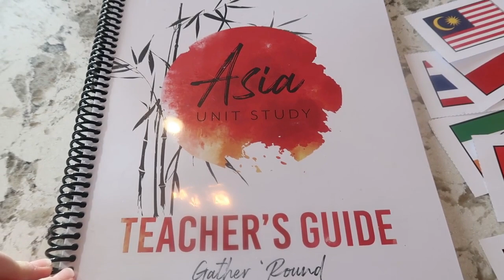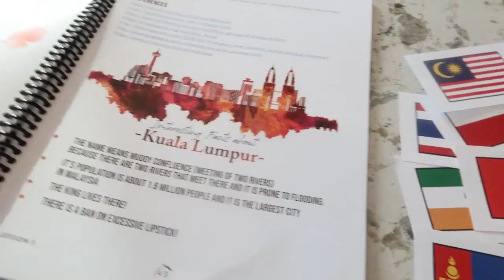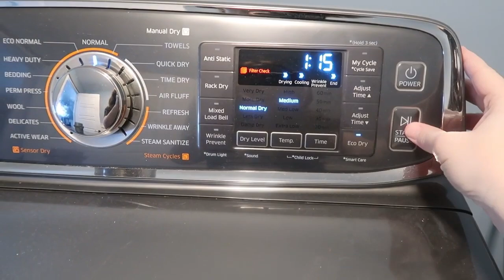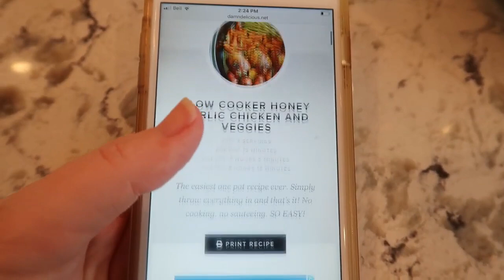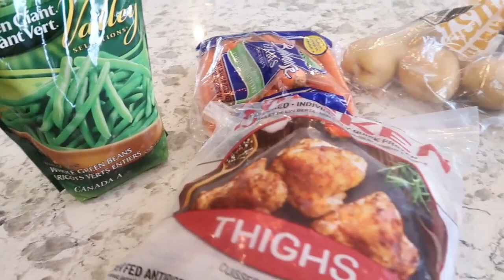Get It All Done || Clean, Cook & Homeschool || Cleaning Motivation 2022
If you're needing some motivation to Get It All Done with a bit of entertainment, then I have all kinds of cleaning motivation here. Clean With Me, Cook With Me, Run Errands, Homeschool and just general Motherhood are packed into this video! I hope you enjoy a day in our life.

Favorite Cleaning Products:
Method Pink Grapefruit
Dyson Vacuum
Dyson Replacement Filters

Organization:
Wooden Drawer Organizer
Wooden Drawer Knife Block
Spice Rack Organizer

Home Decor:
Wooden Cake Stand
Gooseneck Kettle (Stainless Steel Option)
Small Wicker Basket
Black Metal Candlesticks
Furry White Pillowcases (24X24 option)